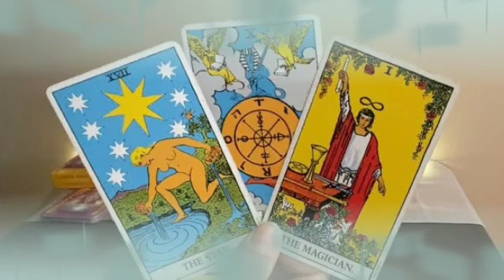توقعات برج الحمل لشهر ديسمبر 2023 // سيصدمك بهذا الخبر🤯مفاجأة العمر يا حمل إفرح و أرقص♥️👰♥️